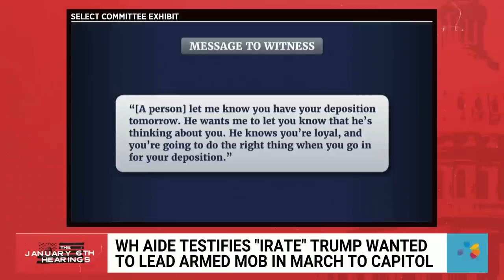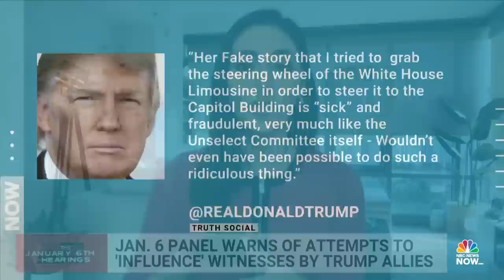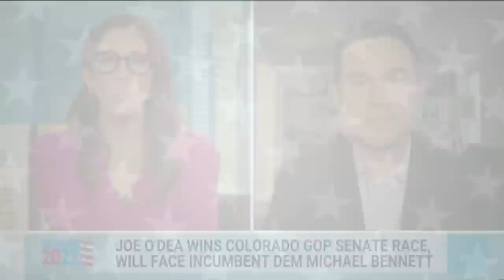This Morning’s Top Headlines – June 29 | Morning News NOW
Former aide to President Trump’s White House chief of staff reveals explosive details of the Capitol riot to the Jan. 6 committee, President Biden meets with NATO leaders in Spain, and a break down of Tuesday’s primary election results.